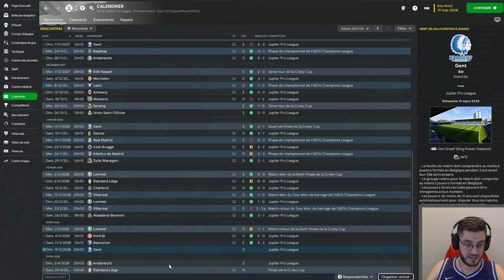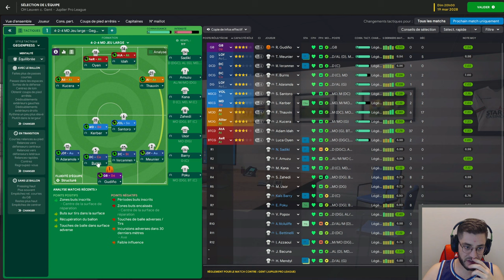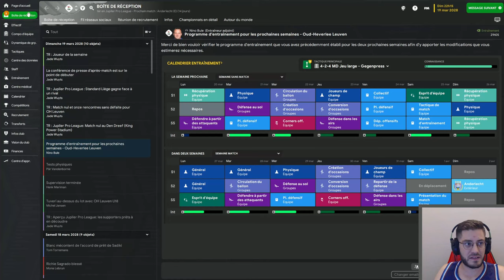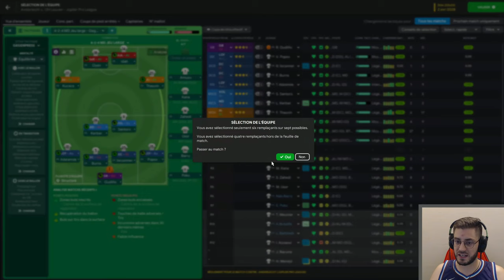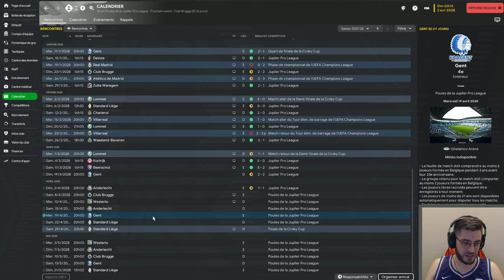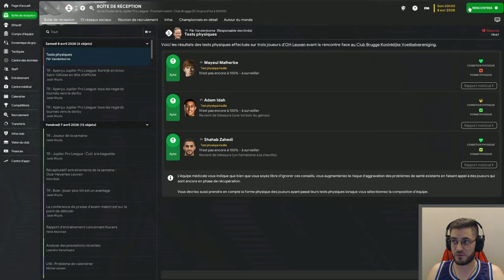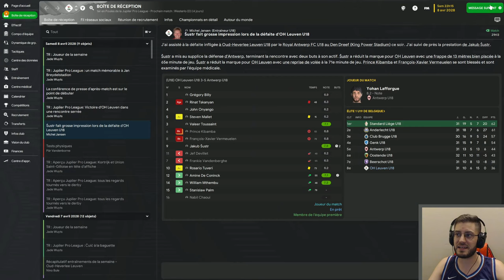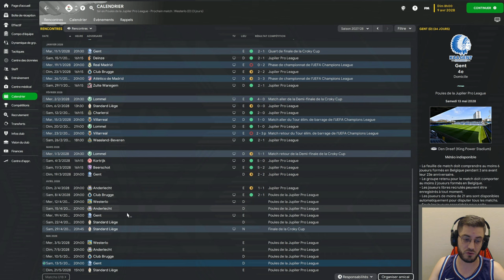#85 - Encore et toujours LUCA OYEN!! Début de la phase de poule - FM23 - Carrière POLE EMPLOI